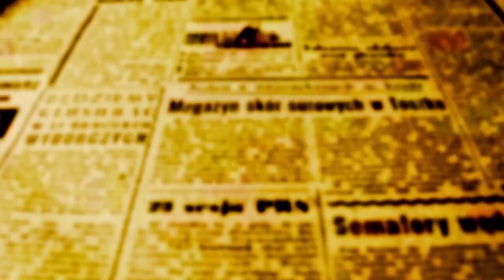PADRE BEOZZO:São Pedro e São Paulo:“Tu es Pedro e sobre esta rocha edificarei a minha Igreja”Mt16,18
São Pedro e São Paulo: “Tu es Pedro e sobre esta rocha edificarei a minha Igreja...” Mt 16, 18. Celebramos hoje juntos, Simão vindo, com seu irmão André, de Betsaida, uma vila de pescadores, à beira do mar da Galileia e também Saulo, um fariseu ilustrado, nascido em Tarso da Cilícia (hoje Turquia), educado na cultura grega, cidadão romano e que estudou aos pés de Gamaliel na prestigiosa escola do Templo em Jerusalém.

Ambos partilham algum tropeço na vida. Simão negou por três que conhecesse o mestre, no momento mais dramático de sua vida, quando estava sendo julgado para ser levado à morte. Chorou amargamente quando o mestre cruzou o olhar com o seu. Saulo estava vigiando as túnicas dos que se puseram a apedrejar o diácono Estevam e saiu com mandato das autoridades do templo para prender os cristãos da nascente comunidade de Antioquia. Ambos tiveram seus nomes mudados para sinalizando a mudança na direção de suas vidas. A Simão que confessou que Jesus era “o Messias, o Filho do Deus vivo”, ouviu: “Bem-aventurado es, Simão, filho de Jonas, porque nem carne, nem sangue te revelaram isso, mas meu Pai que está nos céus. Agora te digo que TU ES PEDRO, e sobre esta rocha edificarei minha Igreja...”. (Mt 16, 17-18). Saulo, a caminho de Damasco, é interpelado na visão que cega sua vista e o faz cair por terra: “-- Saulo, Saulo, por que me persegues?”. “-- Quem es Senhor?” “—Sou eu a quem tu persegues!” (At 9, 4-5) Dali prá frente, Saulo, será Paulo, o incansável apóstolo que se dirige aos judeus da diáspora e depois aos pagãos. Um último evento une Pedro e Paulo: os dois sofrem o martírio na perseguição do imperador Nero. Paulo, como cidadão romano, é morto pela espada; Pedro sofre a mesma sorte infamante de Jesus: É crucificado Rezamos hoje, pelo Papa Francisco, o sucessor de Pedro na sé de Roma e no cuidado para com todas as Igrejas e nos comprometemos a assumir suas preocupações maiores: - A PAZ no mundo, mas também lá onde podemos atuar, na família, no trabalho, no nosso bairro, deixando de lado todo e qualquer discurso de ódio e contenda. - A FOME que, com a disparada do preço dos alimentos, o bloqueio das exportações de trigo da Ucrânia e da Rússia, voltou a afligir quase um bilhão de pessoas. Podemos, lá onde vivemos, repartir nosso pão com mais generosidade para famílias que estão na necessidade. - Os MIGRANTES E REFUGIADOS. Podemos mudar nossos corações e estar prontos a acolher os estrangeiros migrantes, sem discursos e atitudes de rejeição ou xenofobia. - A NATUREZA AMEAÇADA PELA CRISE CLIMÁTICA, o desmatamento, a poluição dos rios e mares. Podemos cuidar de nossos jardins, praças e rios, diminuir a produção de lixo e lutarmos por políticas públicas de desmatamento zero, economia de água, vida mais sóbria.